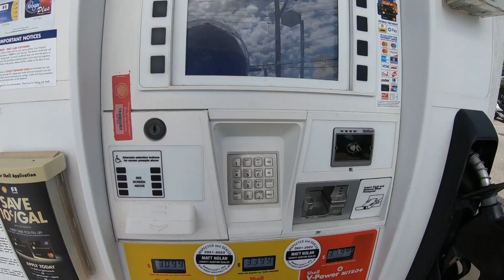Riding Alongside 16 Bikes - Can My Scooter Keep Up?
Group ride (16 bikes) with Greater Cincinnati Motorcyclists (GCM) during a Labor Day event with my Honda ADV 150. How did the little Honda ADV 150 do? Was I able to keep up with the group?

If you're in the Cincinnati area and would like to check out GCM:

► TREK SHOP (Gear I Use)